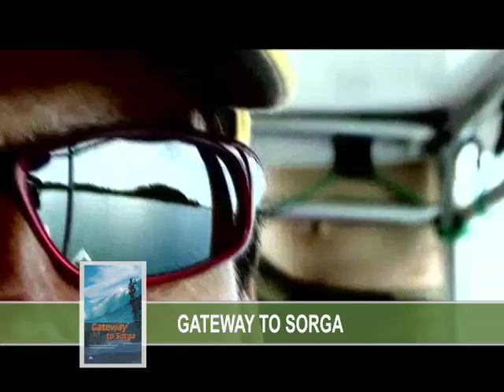Gateway to Sorga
This adventure film follows the best wave skiers in the world.